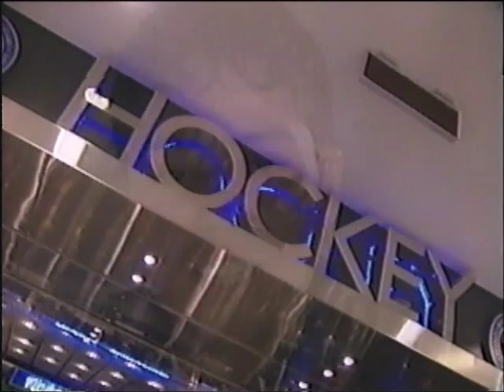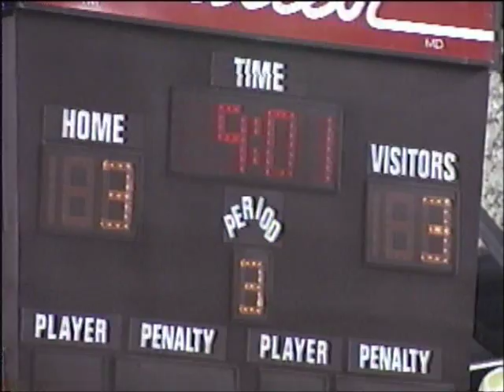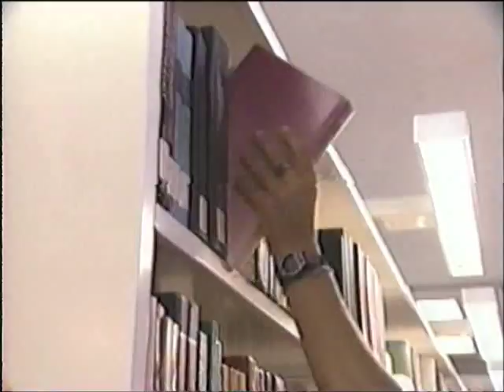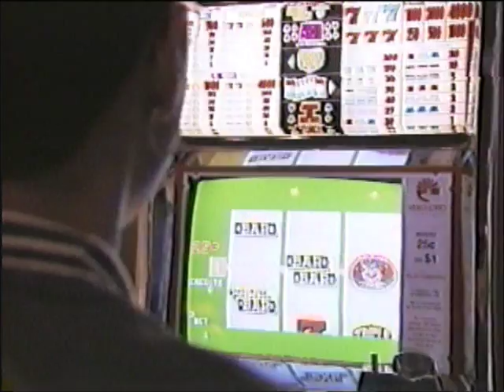The Game of Her Life - Part 3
The Game of Her Life

1998 National Film Board documentary that followed Canada's national women's hockey team as they prepared for the Olympics in Nagano, Japan.